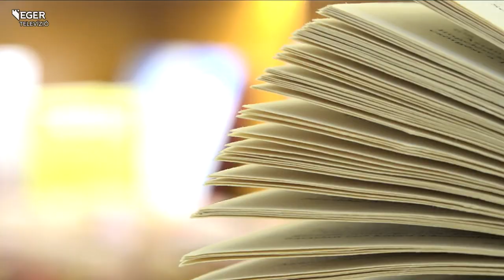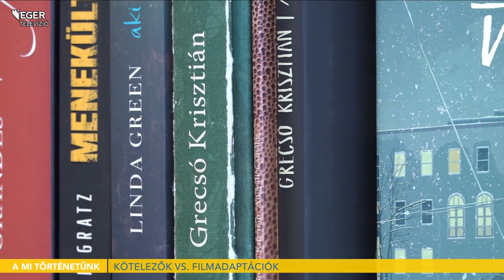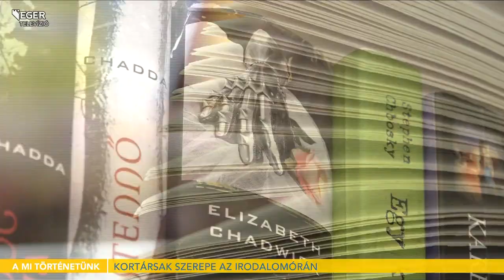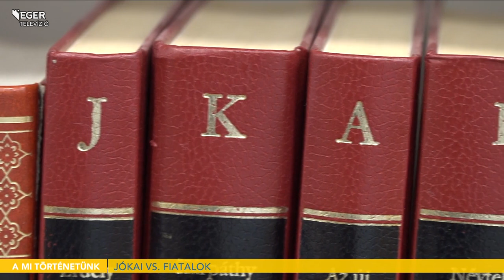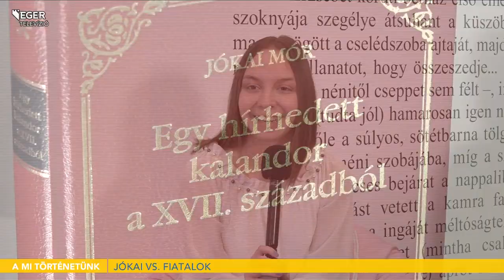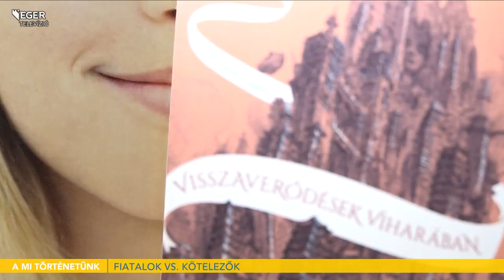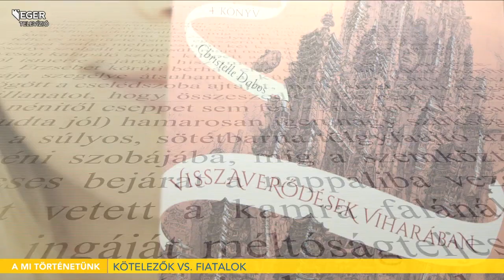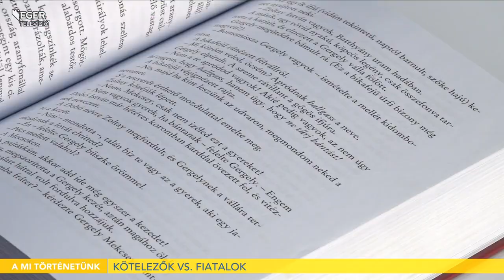Kötelezők vs. fiatalok - 2021.04.19 .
A folytatásban is a fiatalok, illetve a kötelező olvasmányok kapcsolatát vizsgáljuk, ebben segítségünkre lesznek vendégeink: dr. Kusper Judit irodalomtörténész, illetve Molnár Ferenc a Neumann János Gimnázium pedagógusa.